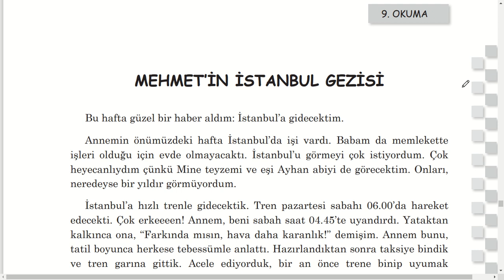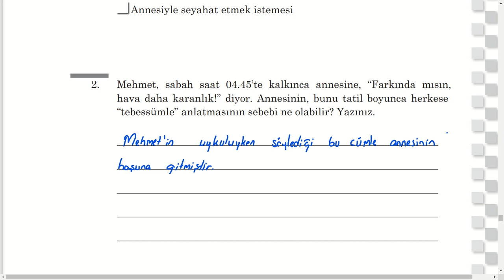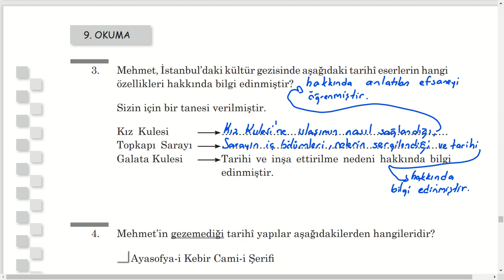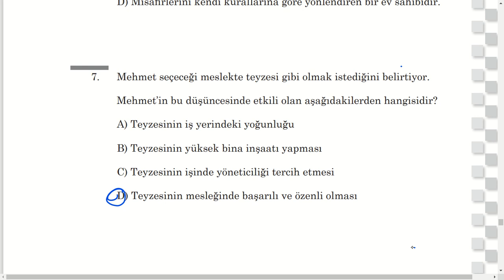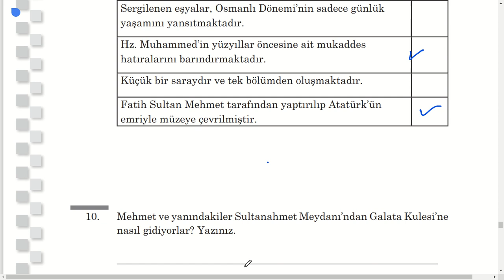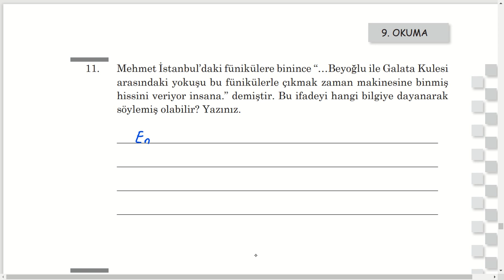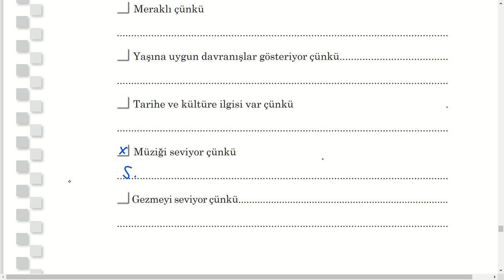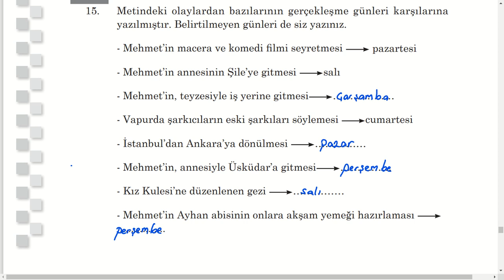Mehmet'in İstanbul Gezisi metni cevapları 5. Sınıf okuma becerileri kitabı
5. Sınıf okuma becerileri kitabı tüm metinler